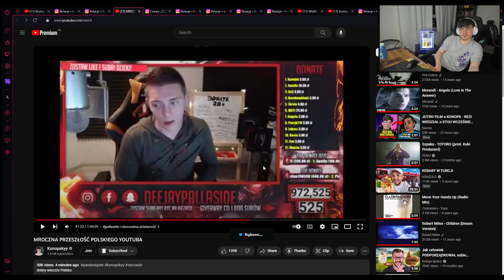Poważna debata na temat PANDORAGATE